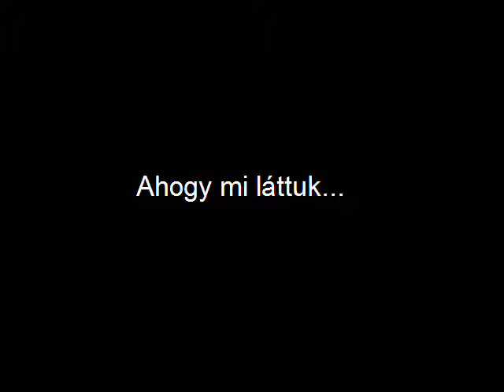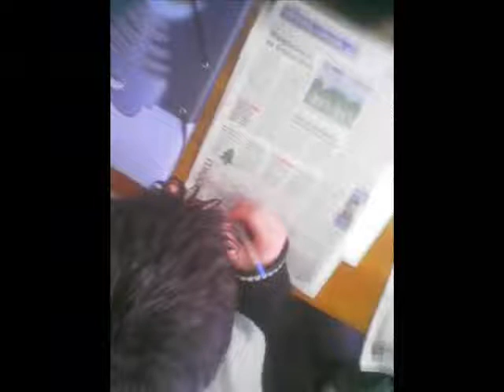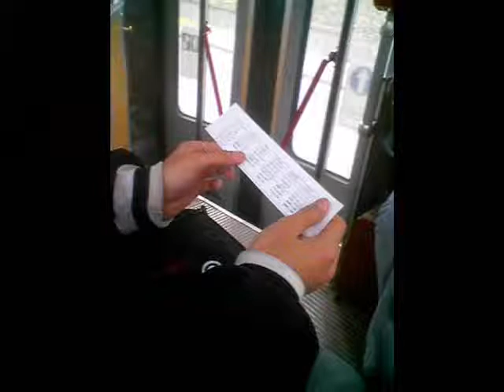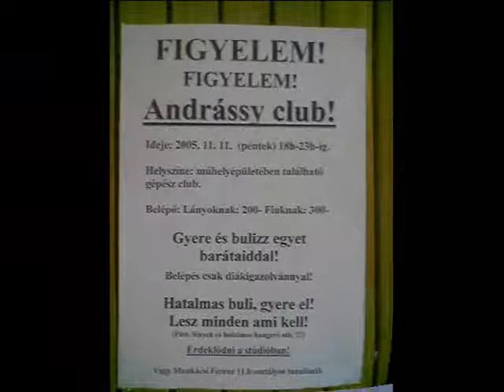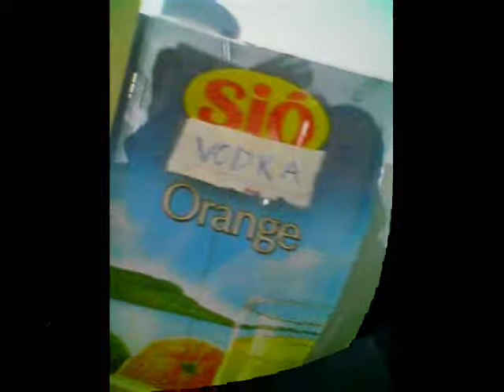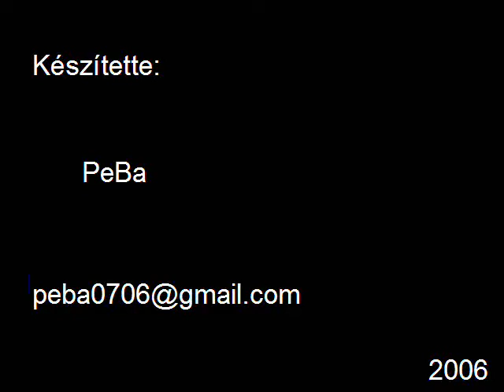Andrássy 2005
Egy kis szösszenet az Andrássyból - ötödév, 2005. A képek magukért beszélnek.